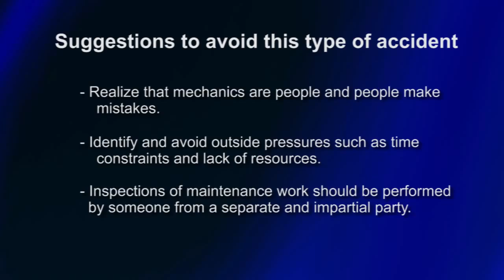Mechanics Manage Risks to Ensure Safety - NTSB Safety Alert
Credit: NTSB